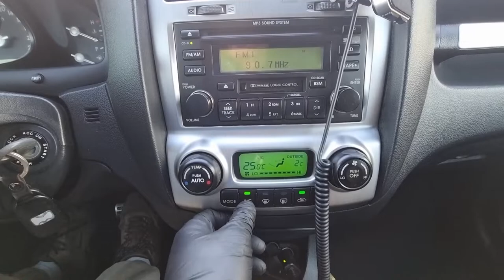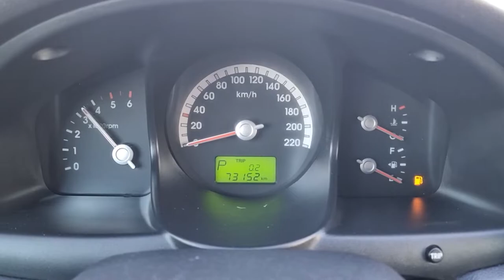2006 KIA SPORTAGE (6K144621). CARWARA Korea used car export. 기아 스포티지 중고차수출 카와라